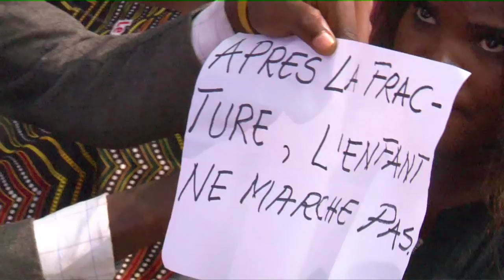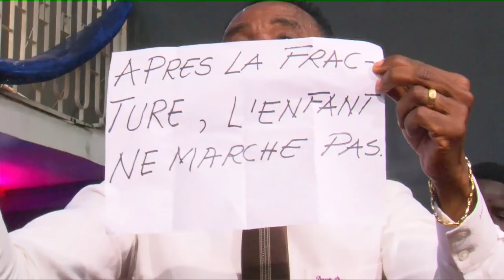LA PAROLE A LA CAPACITÉ DE SE MÉTAMORPHOSER 19 JUIN 2019